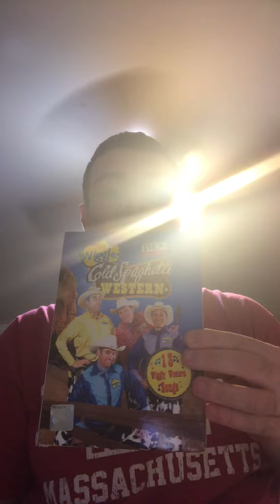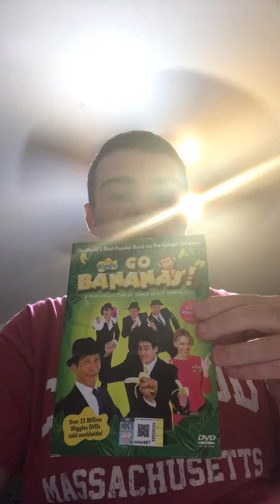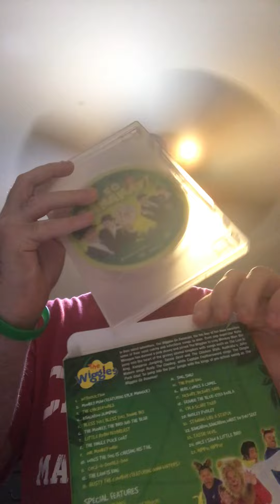2 DVDs I got plus Shout Out to ​⁠@johnwiggle2868